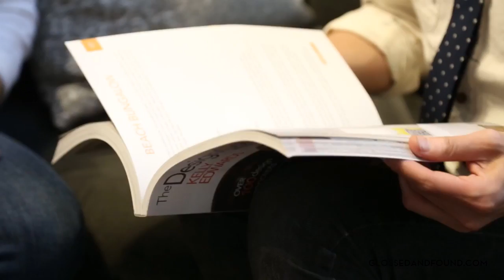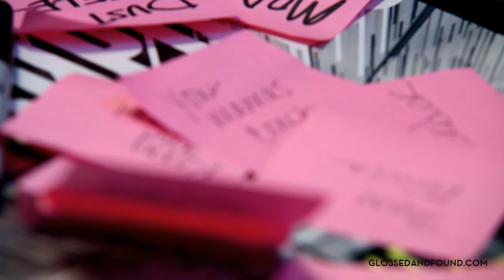G&F loves Kelly Edwards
Homegrown hero Kelly Edwards is a breath of designing fresh air. Her interior design + style philosophy? Do what makes you happy, she says. We concur. We caught up with the DIY diva at Room & Board to talk her quirky career path from TV studio sweeper to HGTV "Design on a Dime" host; her Miss Romeoville past; and a little friendly competition and design challenge. Watch this exclusive G&F Interview.